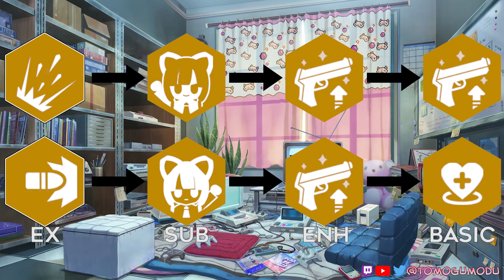【Blue Archive】 Are Midori and Momoi ACTUALLY GOOD?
This is a certified kuyashi moment, but are the twins actually good?

This is Blue Archive Midori and Momoi Guide/Showcase Video. I discussed their capabilities in their respective archetypes in terms of their skills, equipment, strengths and weaknesses. What student should I showcase next? Comment it down below!

00:00 Saiba Midori and Saiba Momoi from Game Development Department
01:11 Momoi and Midori's Stats
02:35 Momoi and Midori's Skills
04:49 Skill Priority
05:13 Momoi and Midori's Equipment
06:15 Equipment Priority
06:25 Unique Equipment
07:17 Twins' Strengths and Weaknesses
08:50 Momoi vs Other AR Piercing Strikers
09:47 Midori vs Other SR Piercing Strikers and Specials
11:03 Conclusion and Recommendations
11:46 Outro